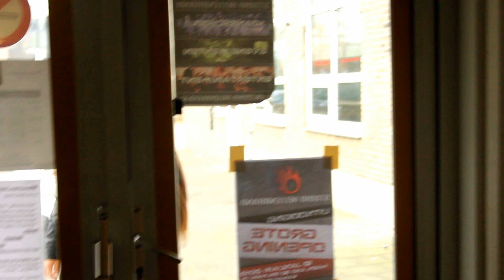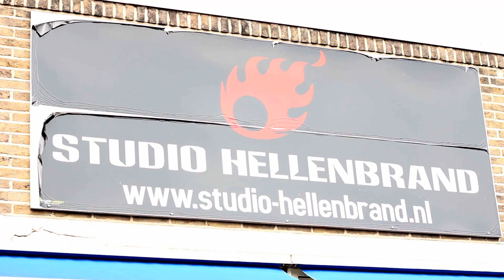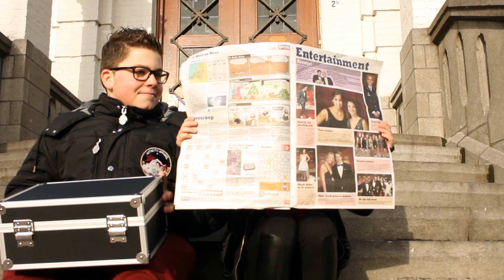Studio Hellenbrand - Openings movie: de koffer !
Tijdens de opening waren we de knop kwijt voor het pand officieel te openen!
Deze waren we vergeten op de oude locatie, gelukkig was kim nog op de oude locatie dus dan maar effe een whatsappje sturen :D.